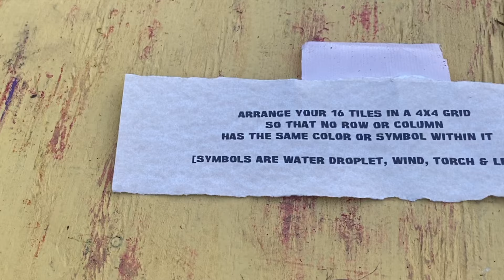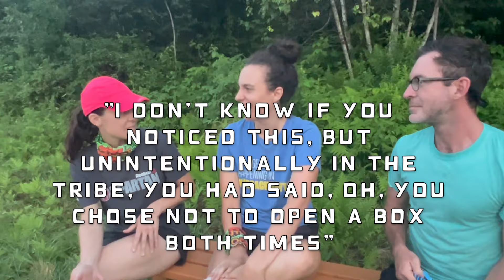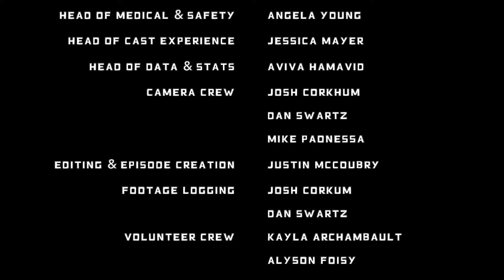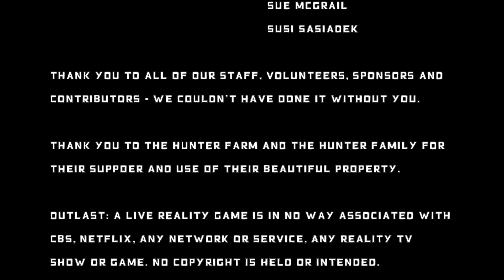Outlast 2023 (Season 2) - Episode 7: How Bad Do You Want It?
Outlast 2023 (Season 2) - Episode 7